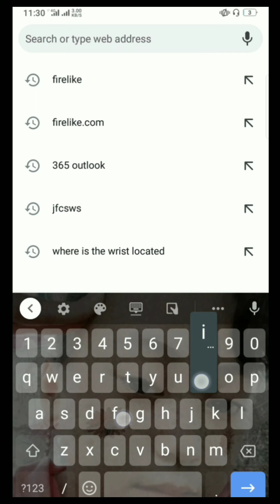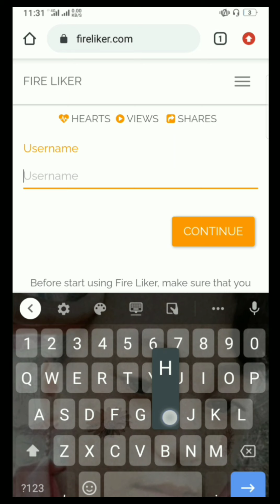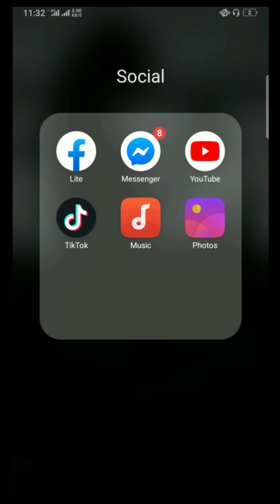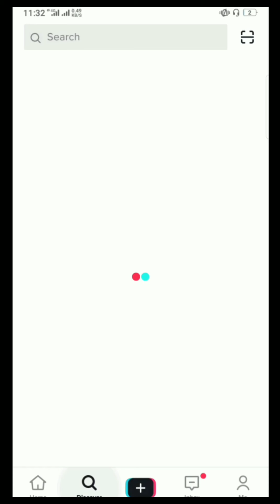Paano nga ba dumami ang viewers sa tiktok?.//hezekiah vlog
This is 100% legit 💖 hope na gumana sainyo.God bless you all and stay safe..